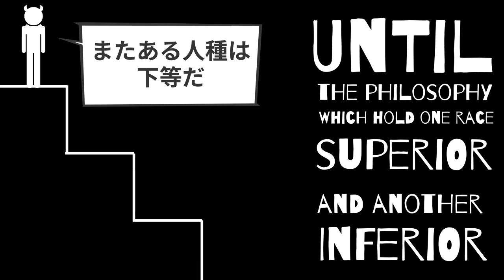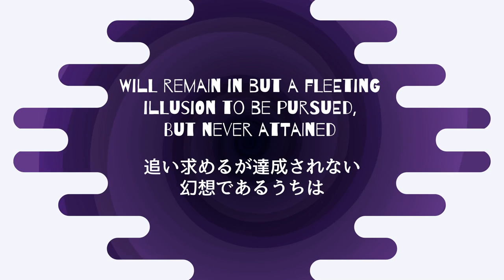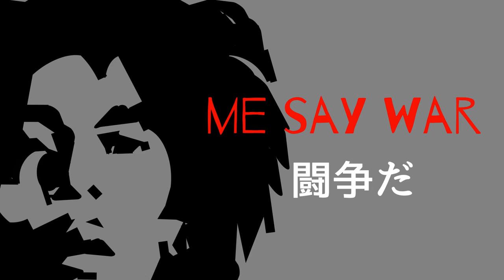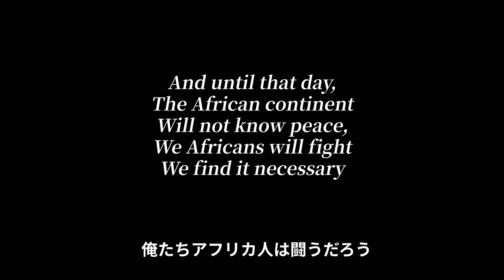【レゲエ 和訳】Bob Marley - War【Japanese translation】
【Bob Marley - War 和訳アニメ】 ラスタファリアンにとって神でありエチオピア帝国最後の皇帝ハイレ・セラシエ1世の実際のスピーチが基になっています。人種差別、身分格差、基本的人権の侵害が当たり前に起きてる風潮や政治体制では争いが起きる、争いがなくならないっていう状況そのものを言ってると思われるところと「それを受け入れるな闘え」という主張を感じます。Warを「闘争」にしているのは、武力のみに限る意味では無いと解釈したためです。
この曲が収録されたアルバム「Rastaman Vibration」のリリースが1976年で、当時の時代背景や日本との環境の違いがあるのですが、「理不尽を受け入れてはいけない」ということに関しては今現在でもどの国でも共感できるところやなと思いますね〜

和訳：DJ AZOO

レゲエ・ダンスホール・ジャマイカ専門WEBサイトReggaeStreetのオーナーDJ AZOOが運営しています。誰でも楽しめるレゲエ・ダンスホールチャンネルを目指しています！
リクエストはコメント欄に書き込んでいってね♪

●DJ AZOO●
当チャンネルの管理人。
神戸・三宮の老舗レゲエバーJamdungでセレクターとしてのキャリアを始める。
2013年からジャマイカに移住しJamdungの系列のスタジオMadhills Studioのジャマイカ支部を担当。

⬆︎⬆︎⬆︎動画制作・その他各種ご依頼はメールもしくは各SNSのDMからどうぞ⬆︎⬆︎⬆︎

We make animation with Japanese translation for the purpose of enjoy reggae and dancehall music.
All rights of this tune are reserved to the owner.